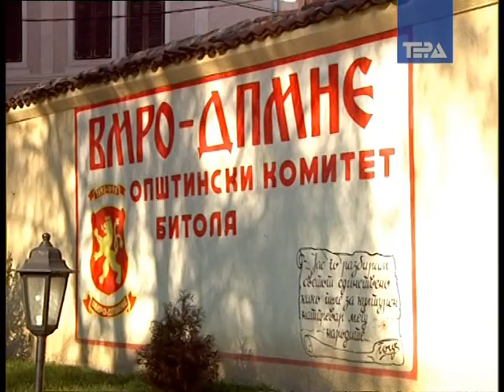Pratenicite od SDSM podnesuvaat amandmani za postoecki proekti 25-12-2009.mpg